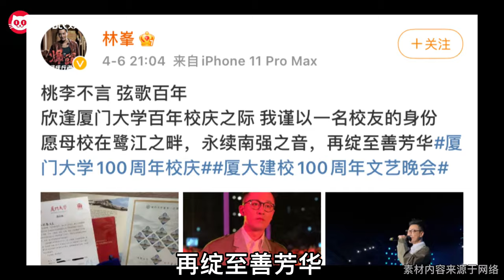TVB演员林峰为母校百年校庆献唱，开口惊艳全场，并发文送祝福